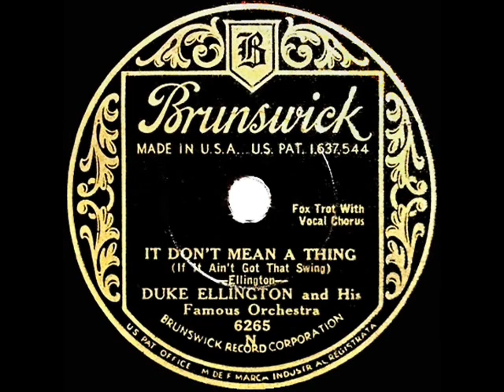1932 HITS ARCHIVE: It Don’t Mean A Thing (If It Ain’t Got That Swing) - Duke Ellington (Ivie A, voc)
Duke’s famous original recording of the song which has been credited as possibly the first popular tune to include the word “swing” in the title.

CD audio, originally issued on 78rpm: Brunswick 6265 - It Don’t Mean A Thing (If It Ain’t Got That Swing) (Ellington-Mills) by Duke Ellington and His Famous Orchestra, vocal by Ivie Anderson, recorded in NYC February 2, 1932

Ref: proleter .